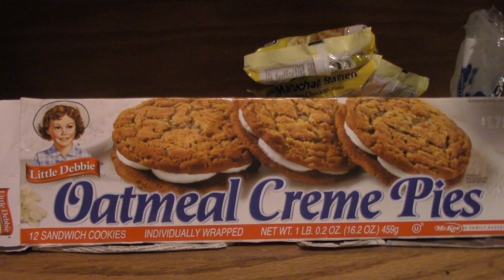The first order of business that must be done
Thank God for my car but it is time for a new one! Please follow along with my family and I as we seek the Lord for this to  happen!

God bless you all and if you havent please make Jesus the Lord of your life today!